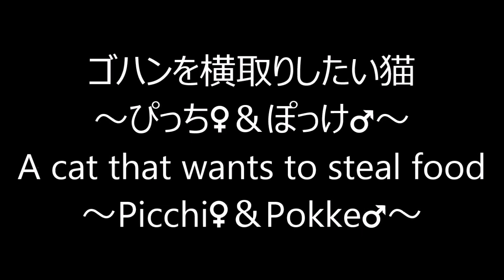ゴハンを横取りしたい猫 ～ぴっち♀＆ぽっけ♂～ A cat that wants to steal food ～Picchi♀＆Pokke～ 2014.11.03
After Picchi♀ eats her own, she intercepts Pokke♂ and eats it. Pokke♂ gives away without anger. So, I tried to place the food can not be intercepted.
【The end of the video】
In order to shoot a movie, I left the container with the daily meal on the counter. Picchi♀ found the container and gave up.

◆これは2014年当時の状況で、2019年現在も横取り防止策は続いています。
ぴっち♀のゴハンは大きいゲージ内で食べてもらい、ゲージの外にいるぽっけ♂が食べ終わるまで出さないようにしています。
ぽっけ♂の体重が減った分ぴっち♀が増えていたことがあり、これをやらないと、本当に横取りしてしまうのです……。
◆毎朝１日分のゴハンを計量して容器に入れ、そこから朝・夜とあげています。
たまたまカウンターに置いてしまった容器には夜の分が入っていたのですが、倒して中を食べられる前に救出しました(笑)。

撮影日　2014/11/03/11915